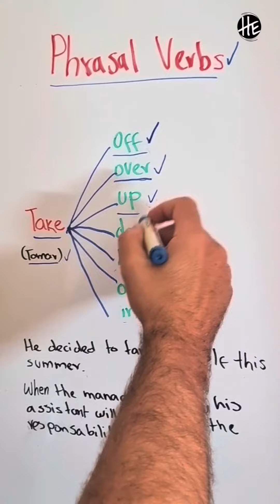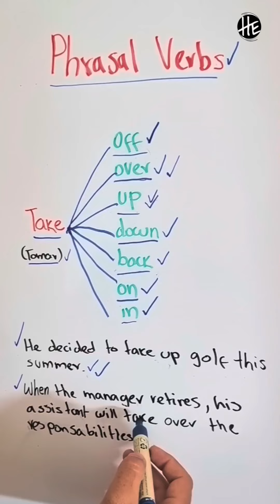¡Las Frases en Inglés que Cambiarán tu Vida! No Creerás lo Fáciles que Son